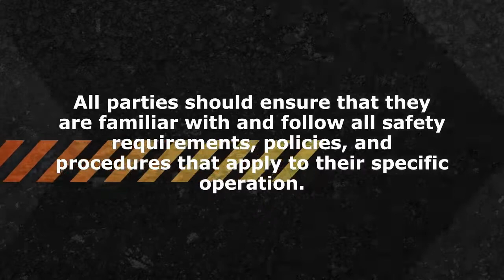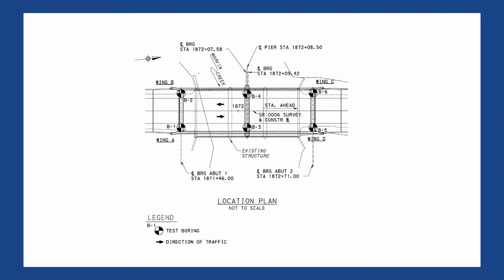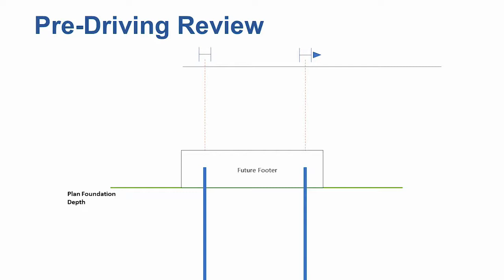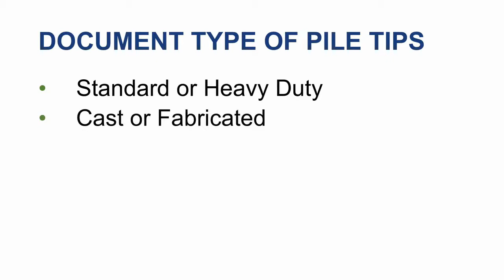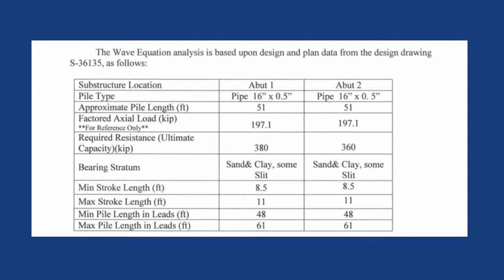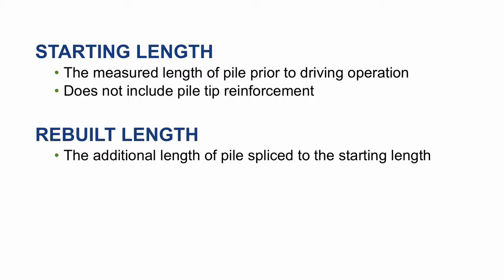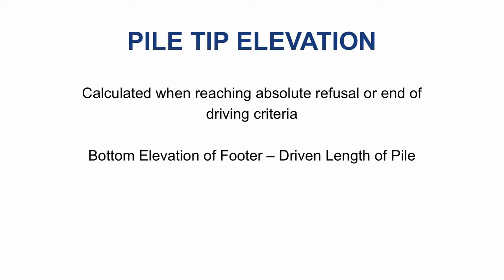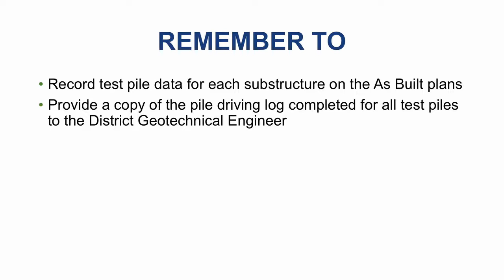Pile Driving Log Form CS 1005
This video covers the required information for a pile driving log and where to find that information.  Each agency will have their own form and although this form is from Pennsylvania DOT, the information required should be similar.  This video has been provided courtesy of the Pennsylvania Department of Transportation with permission for viewing on TC3's YouTube channel. Note that this video may include some state-specific verbiage; however, the content is beneficial to technical staff involved in highway operations regardless of geographic location. Anyone viewing this video should refer to their agency specifications and requirements, which they need to review and follow. For more information on available online training for technical staff in the areas of construction, maintenance, and materials, visit the AASHTO Store.